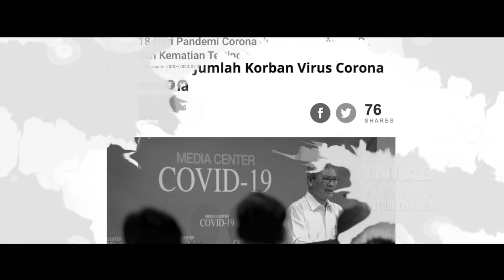Himbauan Covid-19 | BULETIN TNI AD Eps. 275 Part 1/11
JURU GAMBAR
LETDA INF AGUS S
SERDA SANDHA BAGUS

EDITOR
ERICK MUMU

UNIT
MAYOR INF HAYU

PRODUSER
KOLONEL ARM ANANG KRISNA

EKSEKUTIF PRODUSER
KOLONEL CAJ Drs. AGUNG ZAMANI

KEPALA DINAS PENERANGAN ANGKATAN DARAT
BRIGJEN TNI CANDRA WIJAYA

DEWAN PEMBINA
ASISTEN PENGAMANAN ANGKATAN DARAT
MAYJEN TNI WIDODO IRYANSYAH

DEWAN PENASEHAT
KEPALA STAF ANGKATAN DARAT
JENDERAL TNI ANDIKA PERKASA

WAKIL KEPALA STAF ANGKATAN DARAT
LETJEN TNI TATANG SULAIMAN

UCAPAN TERIMAKASIH KEPADA
RSPAD GATOT SOEBROTO